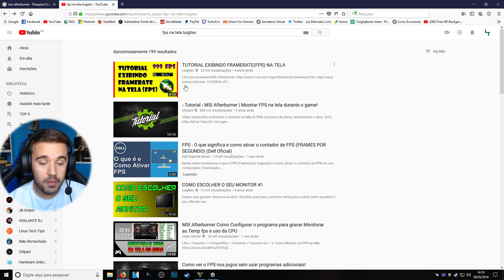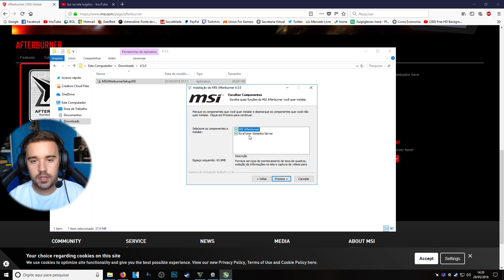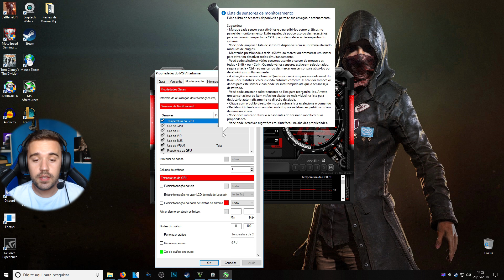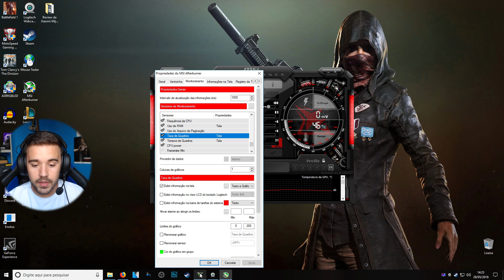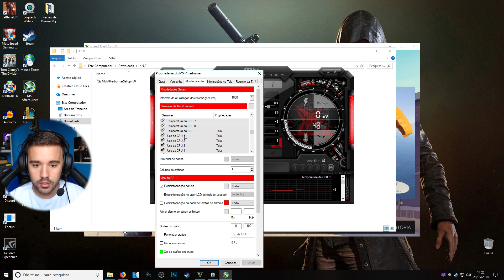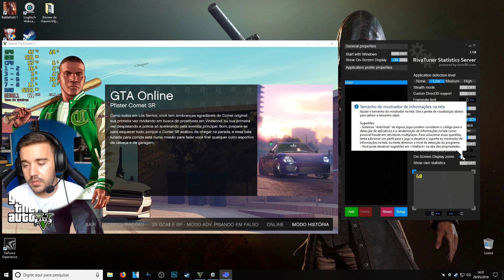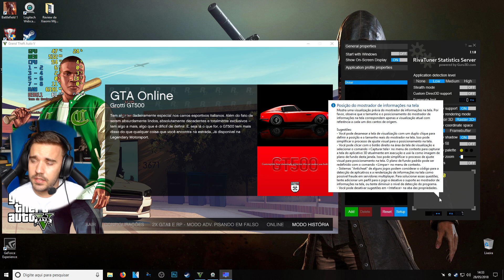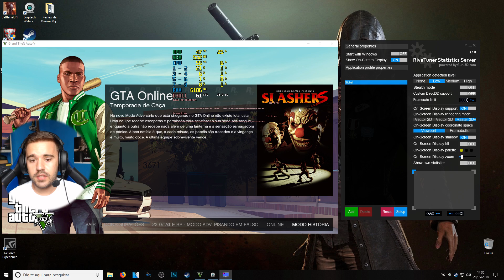Tutorial de como monitorar o seu PC dentro dos jogos - MSI Afterburner 2018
Lista de promos KABUM Parceiros

Como participar do setup dos inscritos: https:youtu.be/nPXqPsLBkJk

Instagram com setups: setupdoinscrito